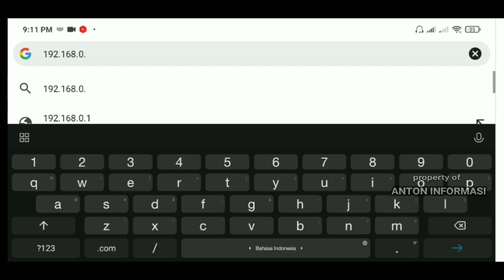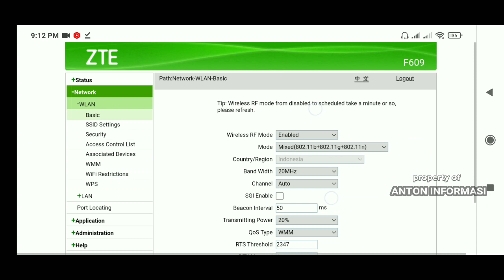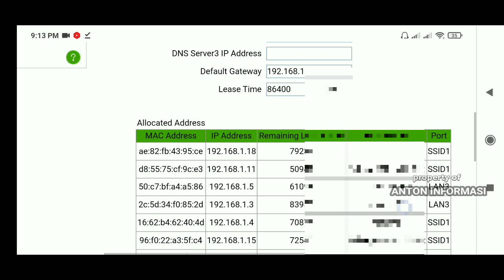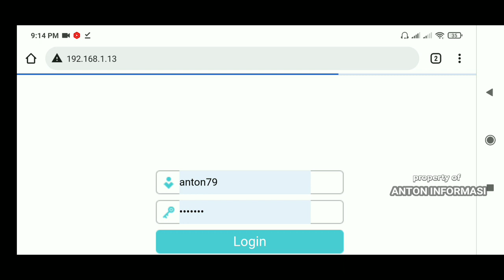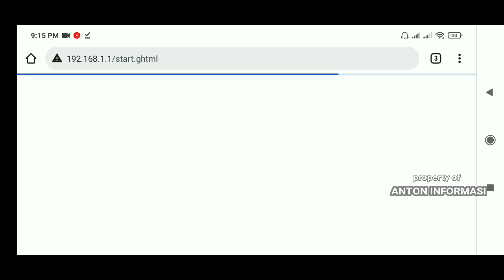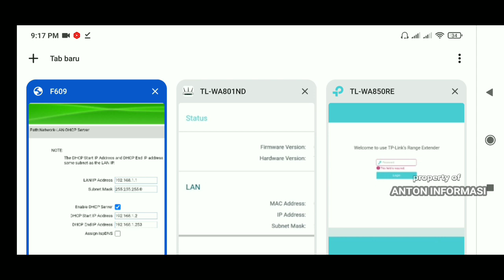CARA REMOTE ROUTER PARALEL MODEM INDIHOME LEWAT IP DYNAMIK DAN STATIK dari jauh.. ‼️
cara remote paralel router indihome dari jauh menggunakan ip statik dan ip dynamik lewat hp